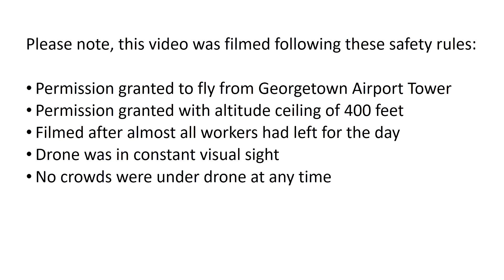August 6, 2017 - Drone Flyover - Randall's Construction Update and Parrot Bebop 2 Panoramic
Update on construction. Very clear day so added a 360 deg Panoramic...